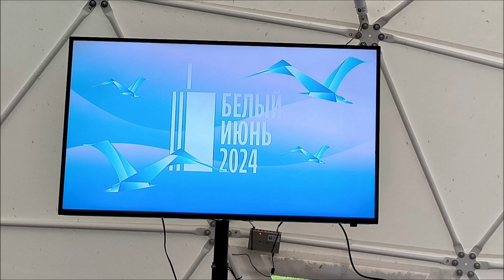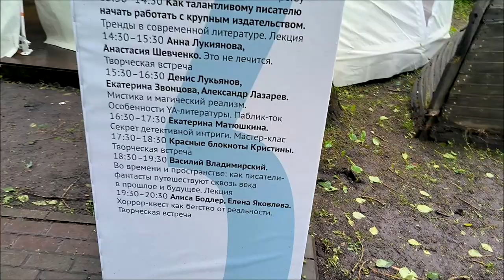Секрет детективной интриги от Кати Матюшкиной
Многие знают автора серии книг про Кота да Винчи и прикольных детективов, где расследование ведут кот Кис-Кис и пес Фу-Фу, Катю Матюшкину. Сотрудники Библиотеки № 18 Северного округа предлагают узнать секреты детективной интриги, которые детский писатель раскрыла на фестивале «Белый июнь» в Архангельске.